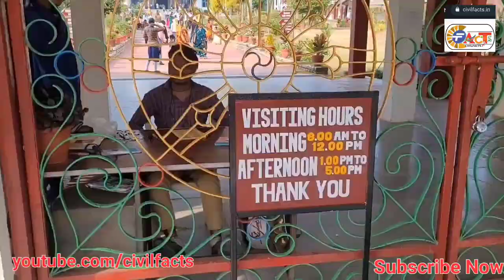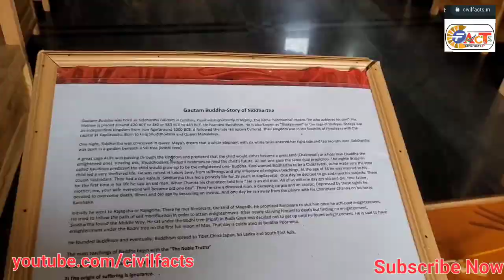Jiranga Monastery // Tibet of Odisha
Odisha Tourism
Discover
Experience
Plan

Your name
Mobile

Select Category
Your Message
200 characters remaining
COVID ADVISORY
The visitors to Odisha are requested to follow advisories/circulars issued time to time by Ministry of health and family welfare of GOI and health and family welfare department and Home Department Govt. of Odisha

jirang
Ratnagiri
Home
Discover
Attractions
Buddhist Sites
Jirang
Jirang
Where Happiness & Peace Are A Way of Life

AboutSee to BelieveTrails/ Packages Covering JirangStayInsider's StoriesEssentials Cheat SheetNearby DestinationsGetting ThereFind a Travel Agency/Tour OperatorWeather & ClimateMore Buddhist Sites to SeeOdisha Beckons
About
Odisha’s Little Tibet- is not as well-known as the abode of his holiness the Dalai Lama at Mcleodganj in Dharamsala and Majnu ka Tila in Delhi, but it offered the Tibetan settler’s a home nevertheless after China invaded Tibet in 1959. Chandragiri was designated as camp no.4 for settlement of Tibetan’s.

The first batch of Tibetan’s arrived in Chandragiri on 1st May 1963. Since arriving they have not only made Chandragiri and the adjoining camps at Labarasingh, Mahendragadh, Tankilipadar (all located at a radius of 4-5 KM around Chandragiri) their home, but through their enterprise and demeanor added colour to the picturesque mountains of the Eastern Ghats in this part of Odisha. The Tibetan’s have named this place “Phuntsokling”– which means land of plenty and happiness.

The major attraction is the Padmasambhava Monastery popularly known as the Jirang Monastery. It is the largest monastery in Eastern India. The monastery was inaugurated by His Holiness The Dalai Lama in 2010. It is a residence cum college for budding Buddhist monks who come from all over India here to study.

The Avalokiteswara statue in a sitting position at Mahedragad is another attraction along with the Monastery at Labarasingh. Don’t miss the peace pagoda at the entrance of Camp No. 4.

The Tibetan’s are helpful to the outsiders and tourists, please be polite with them.